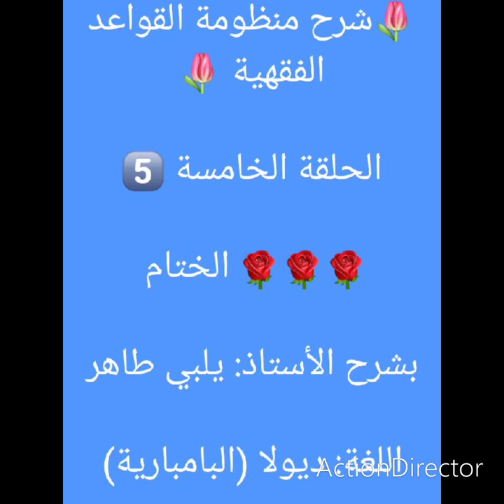🌷شرح القواعد الفقهية🌷الحلقة الخامسة 5️⃣ 🌹🌹🌹الختام